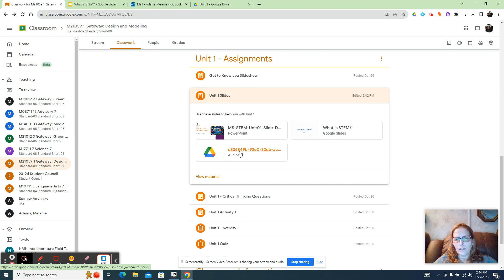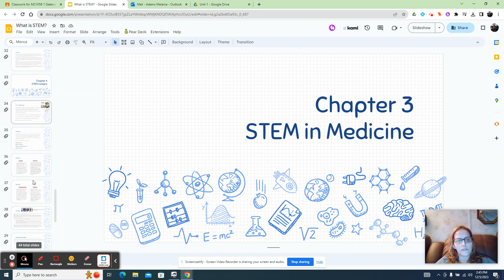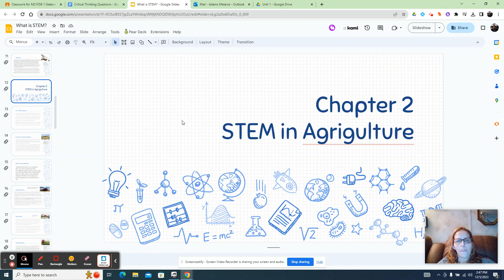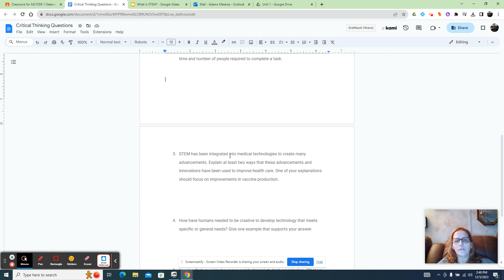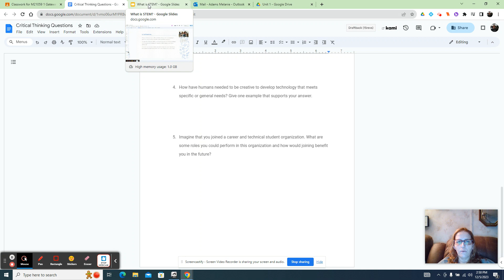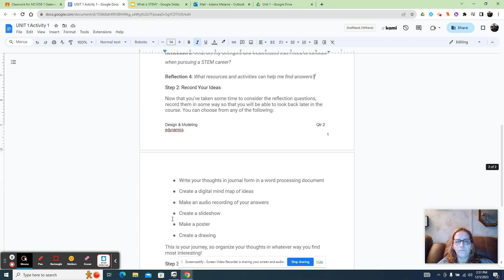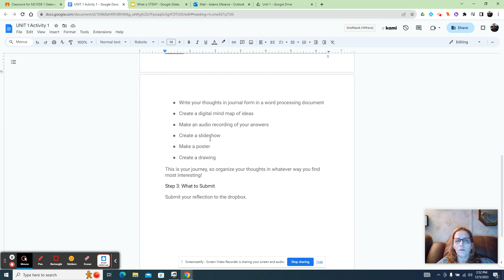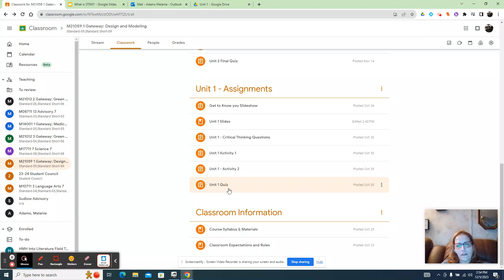Unit 1 What is Stem -eDynamics